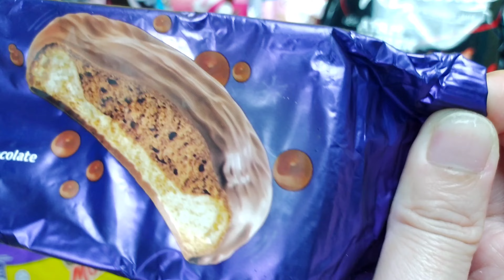Some Lots of Candies